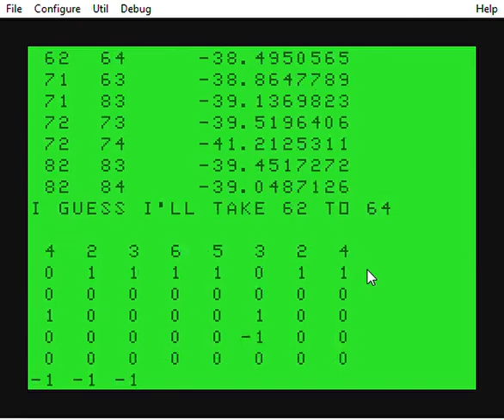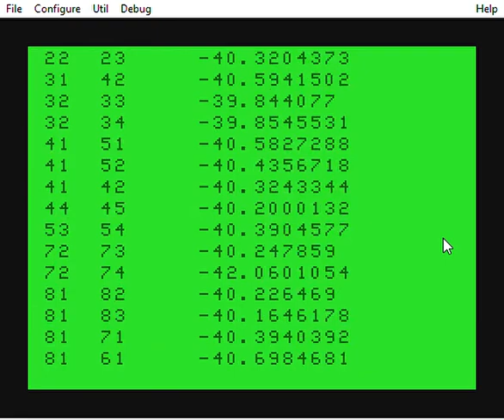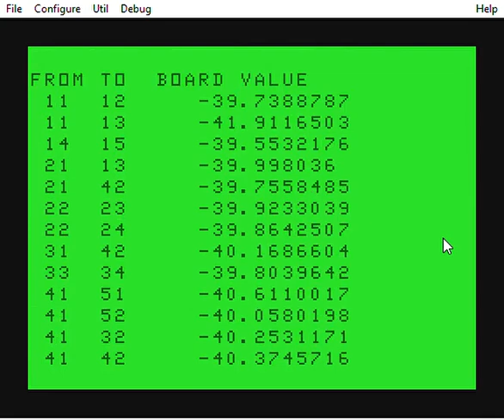Randy Miller Chess (1976) vs. Chess.com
Randy Miller wrote a chess program for the MITS Altair in BASIC in 1976.  I ported it to TRS-80 MC-10.  In this video my son Charlie has it playing against Chess.com's lowest rated AI "Coach Danny."  Miller's program loses, but it doesn't go down without a fight.  The video is sped up (Thanks Charlie!).  Normally, moves take minutes.